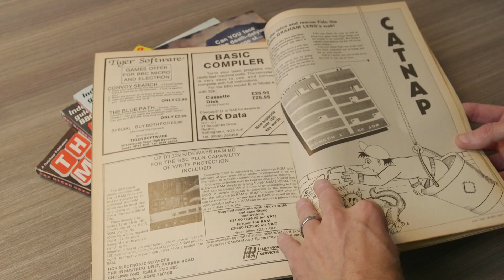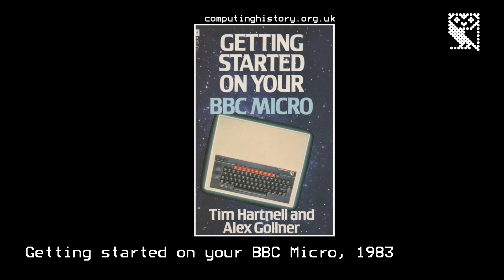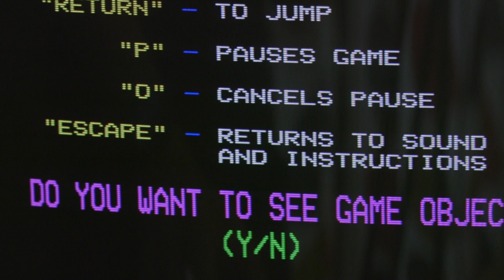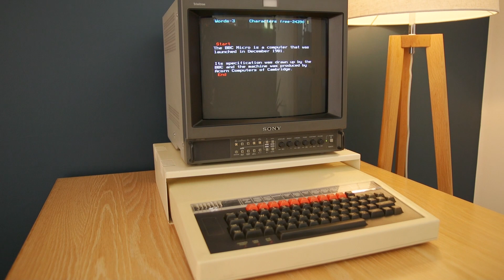BBC Micro at 40 - Alex Gollner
Video editor, media and software developer Alex Gollner on the empowerment of exposure to the BBC Micro.